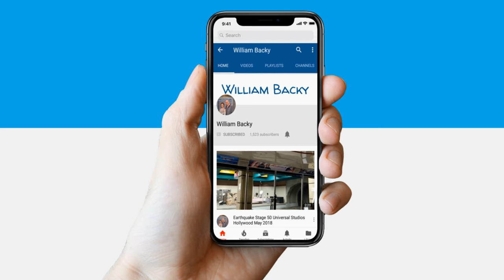[4K] Harry Potter Ride Recorded on iPhone Xs Max Sept 2018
Got to record Harry Potter the ride at Universal Studios Hollywood this weekend using my new iPhone Xs Max. Tell me what you guys think of the quality. Better or worse than my iPhone X. I will say the security guy was geeking out on my new phone.